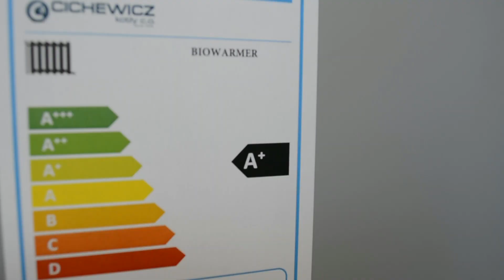Woodchips heating is cheapest on the market. Woodchips stoker boilers Biowarmer work really good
Wood chips are cheapest fuel to heat. We can get costfree fuel almost everywhere. In CWD Biowarmer boilers you can clean burn all of woodchips avaible on the market. We can add grain ol pellets or briquettes. If you look for universal multifuel boiler or burner - yoy have found us ! We burn biomass and other alternative fuels from market. We can burn almost everything and support costfree alternative energy to your home or company !

Biomass as a fuel is a cheap source of heat, it is easy and cheap to obtain, but the problem is the season of its availability. Depending on the season and region, access to firewood and residual wood varies. The generalization of the state forests have specific seasons of the year to organize sales and auctions for the purchase of trees. In addition, the saws are removed from the wood at various times and do not always work all year round at maximum speed.

Therefore, we have a season in access to biomass, which affects its price. Not all boiler rooms are designed so you can ensure the purchase of fuel once a year and then its availability for the entire season. Typically, large biomass heating installations do this, which has strong biomass storage facilities under the shelter and mobile floor systems for fueling.

Central heating biomass boilers with mass fuel storage is reasonable solution here !

Therefore, in the design phase of the biomass boiler room with fuel storage throughout the year, it is worthwhile to make an economic analysis of how large a biomass silo should be. It is not only about the autonomy of operating the boiler room, but also about providing cheap fuel for our furnace. Our company assists clients in the proper selection of such solutions.

If we have space, financial resources and buildings for storing larger quantities of biomass - it is worth designing an appropriately selected boiler room. We have the following options here:

central heating boiler, with feeder and intermediate tank connected to the collective silo - a common solution in carpentry  factories with central falls
central heating boiler with feeder, moving floor type installed in a warehouse or hall where several tens of m3 can be stored
central heating system with an external fuel silo connected to the automatic fuel selection system

Each system increases the price of the boiler room, but its level of automation increases!
Special arm selection systems can be used for boiler rooms with a power of 100 kW. Their price is not low, which is why they are more common with biomass boilers with a capacity of 500 kW and more. From 960 kW, it is rather a standard solution.

As a highly automated biomass feed system, the feeder must also be reliable. This is why our company uses reinforced screw gears and conveyors, and hydraulic systems are used for moving floor systems. Our company offers solutions for use for technological purposes throughout the year, for example dryers, etc. Therefore, we offer solutions for the continuous burning of biomass for 7,000 h / year.Biomass as a fuel is a cheap source of heat, it is easy and cheap to obtain, but the problem is the season of its availability. Depending on the season and region, access to firewood and residual wood varies. The generalization of the state forests have specific seasons of the year to organize sales and auctions for the purchase of trees. In addition, the saws are removed from the wood at various times and do not always work all year round at maximum speed.